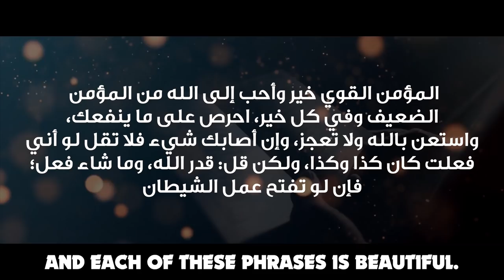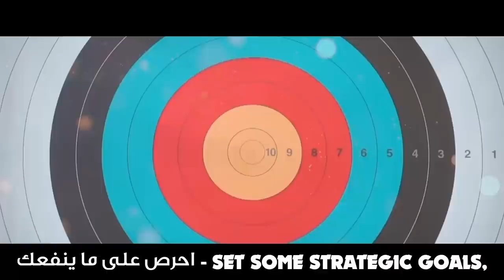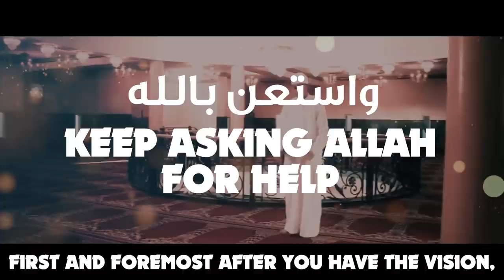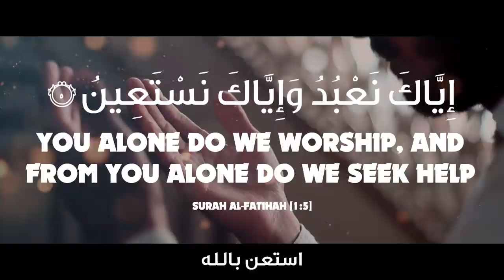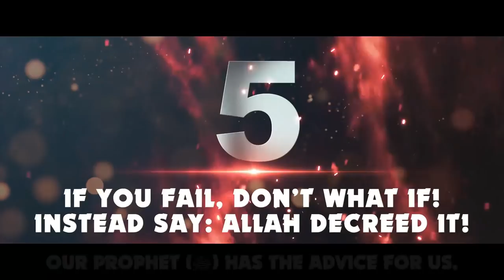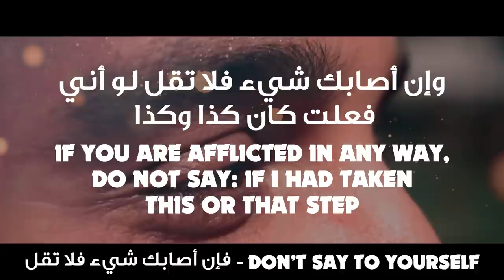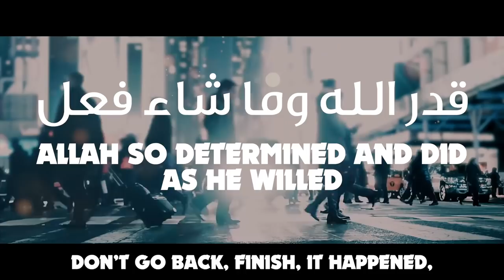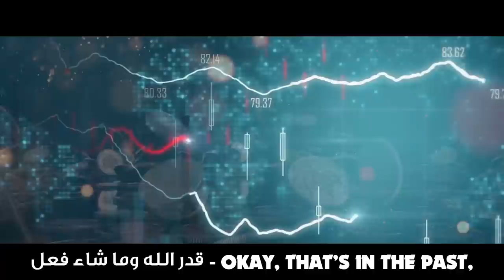🔥❤️ O MUSLIMS - BE STRONG! ❤️🔥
WATCH THE HEARTBREAKING STORIES OF WHAT CHINA IS DOING TO UYGHUR MUSLIM WOMEN